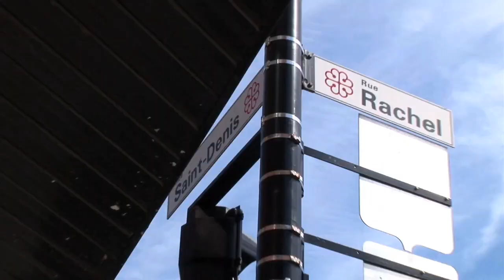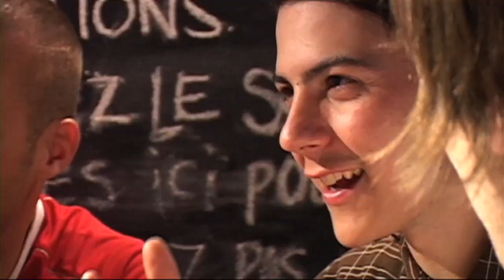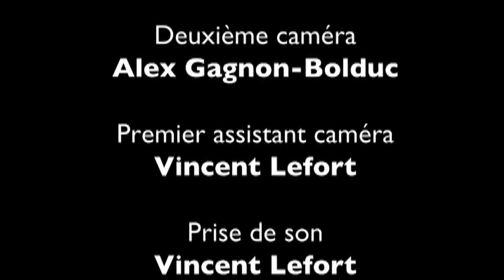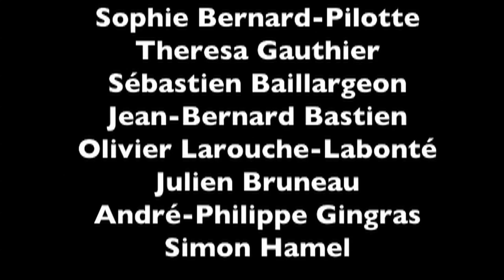Belle Illusion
Court-métrage portant sur la vie de bar
Production : Mimosa média
Réalisation : Olivier Normandin
Scénario : Fanny Lefort